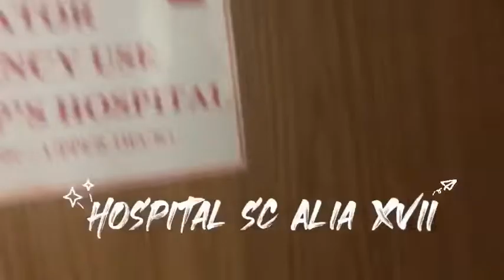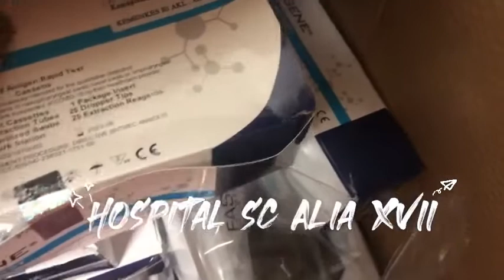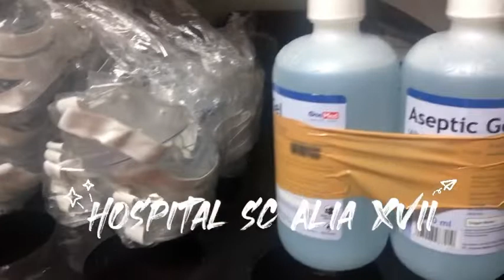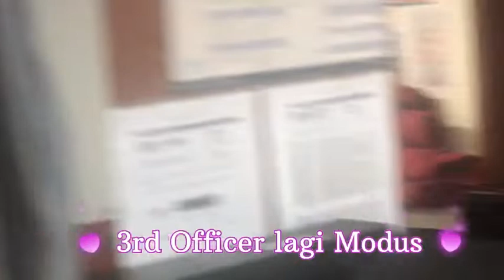SC ALIA XVII || PERWIRA CEWEK DAN RUANG HOSPITAL DIKAPAL|| Best Moment part-3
Ada perwira cewek..?
Jadi Pelaut..?
Koq bisa..?
Yaa bisalahhhh..